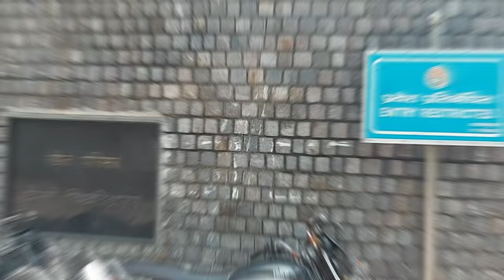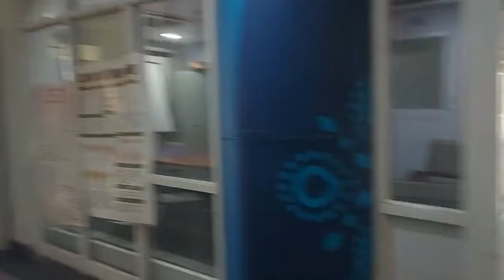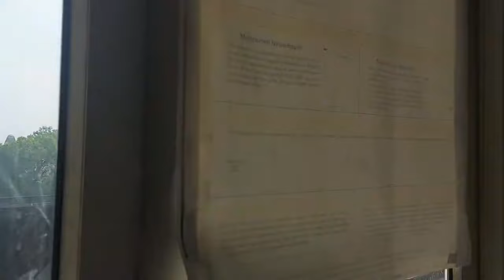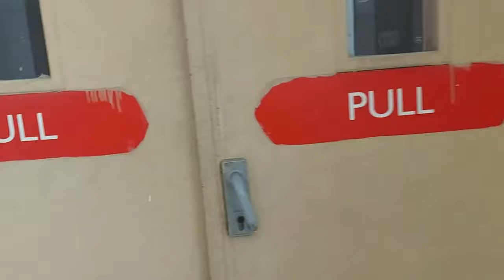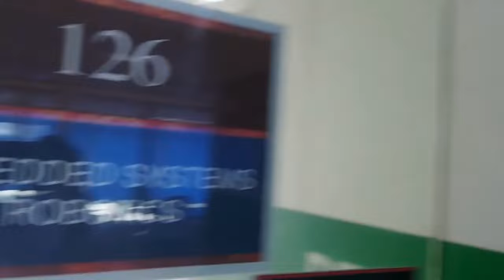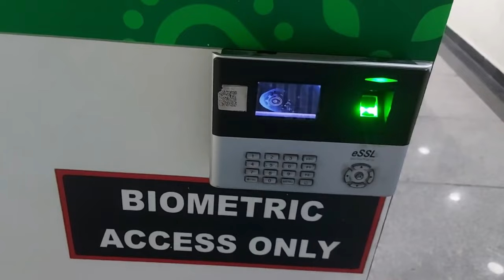Cluster innovation center (CIC) campus | DU CIC | University of Delhi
Hey Guys!!
This is sumit, and I'm a first-year student at faculty of technology, DU. Today I'm back with a video in this video we you will see the campus of Cluster Innovation Centre(CIC), (University of Delhi). It is situated in the prestigious North Campus of DU.